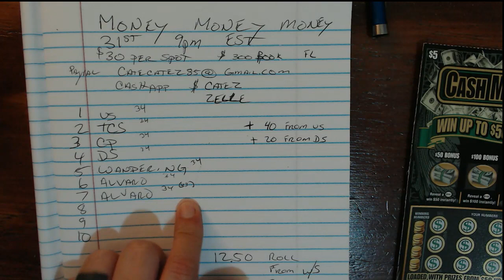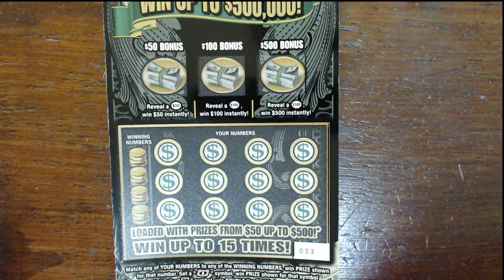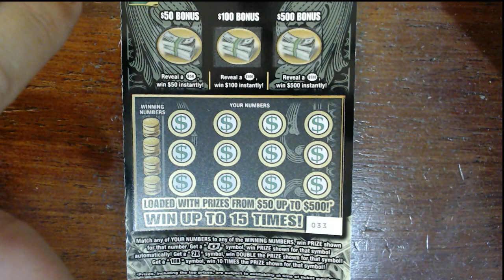Book update. and a $5 scratch